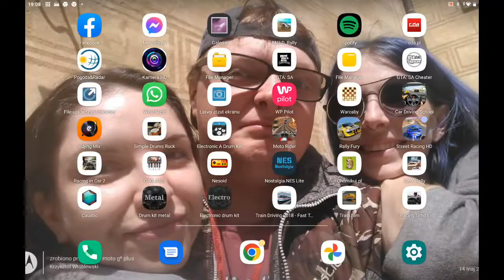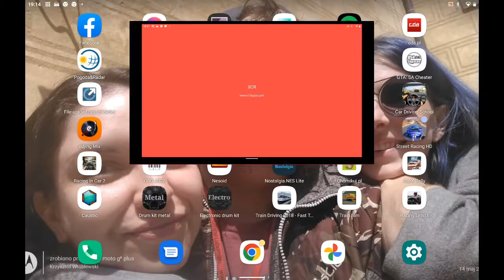GTA San Andreas na androidzie rozróba cz 2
Nagrania mojego ekranu